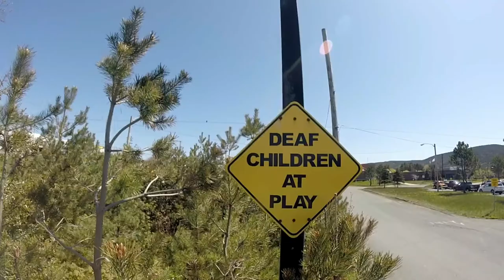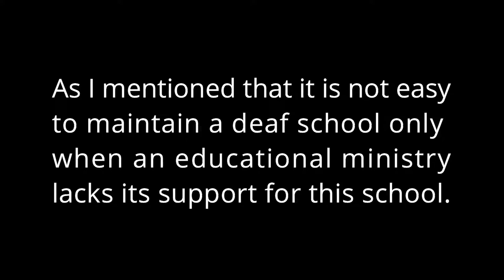Newfoundland School for the Deaf